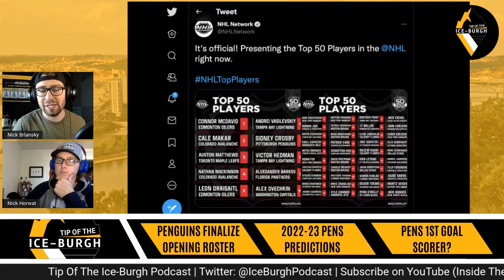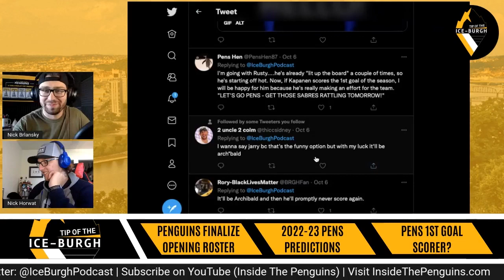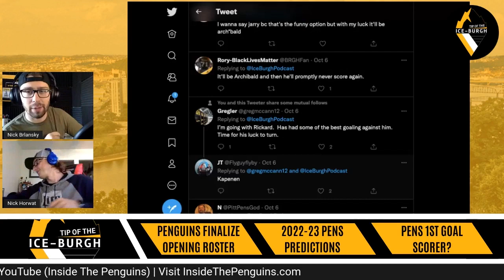Penguins Roster is Set, But Not Final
A flurry of moves over the weekend leave the Pittsburgh Penguins with their 2022-23 opening roster. Nick and Nick discuss the players assigned to the minors and give their 2022-23 season predictions! Tune In!!

Topics Include:
- Penguins Finalize Opening Roster (5:43)
- Three Penguins Land on NHL Network Top 50 List (21:54)
- 2022-23 Penguins Predictions (26:00)
- Who Will Score Penguins 1st Goal of the Season (46:50)

The top podcast for the most avid Penguins fans! Tune in as hosts Nick Brlansky and Nick Horwat bring you all of the Pittsburgh Penguins top news and analysis every Monday & Thursday as part of the Fan Nation Network and InsideThePenguins.com.

Listen weekly and remember every day is “A Great Day for Hockey”!

Watch segments and full episodes of the show on YouTube at Inside The Penguins!!